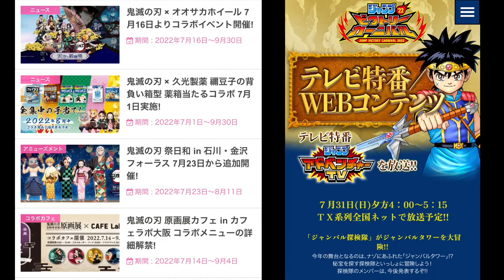【鬼滅の刃】刀鍛冶の里編、第1話2022年9月24日解禁か…！これは…。アニプレックスオンラインフェスが開催！鬼滅の刃最新情報まとめ【きめつのやいば】（鬼滅の刃 刀鍛冶の里編 1話アニメフル）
鬼滅の刃 刀鍛冶の里編 1話 2話 3話 10話 11話 最終回 フル
きめつのやいば 刀鍛冶の里編  アニメ3期1話 ネタバレ 放送日 いつから
遊郭編 無限城編 柱稽古編 無惨戦編 予告pv

安倍晋三さん。。辛い。

メイドインアビス2期
彼女、お借りします2期
ようこそ実力史上主義の教室へ

引用画像

鬼滅の刃（きめつのやいば）刀鍛冶の里編の嬉しいお知らせまとめです。

【bgm】

【編集】

【おすすめ曲】

進撃の巨人、僕のヒーローアカデミア、パリピ孔明、メイドインアビス

『ゆるキャン△』

【作品】